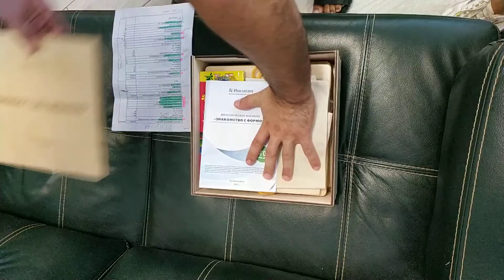2 Модуль "Знакомство с формой" (2)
Описание и характеристики набора Инклюзив